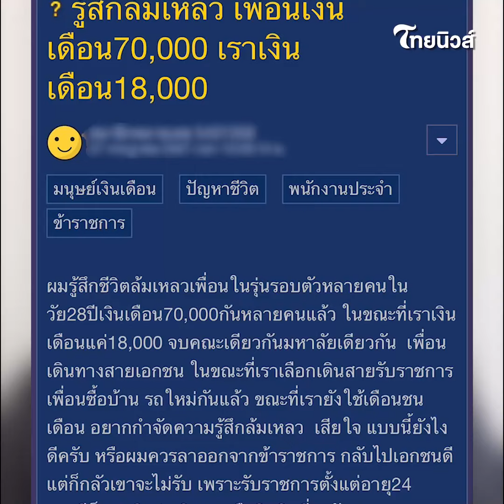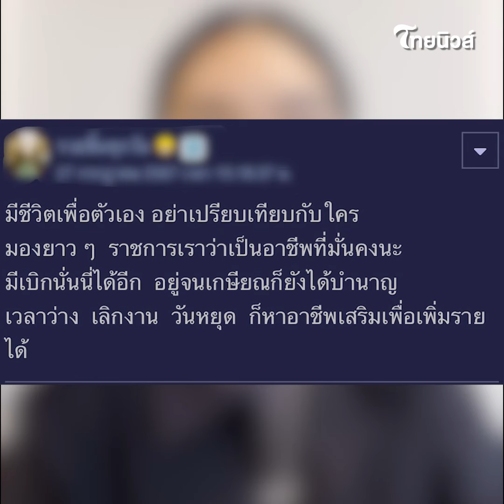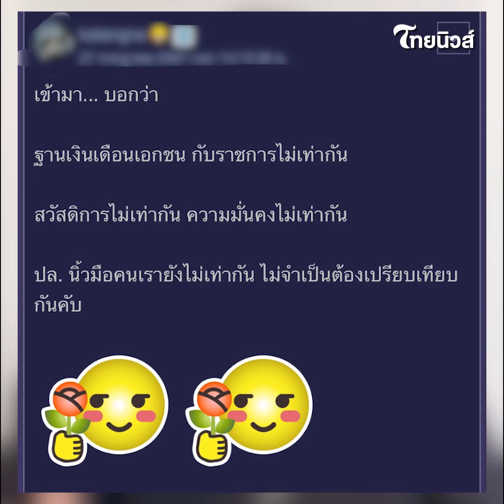หนุ่มรับราชการ ตัดพ้อ รู้สึกล้มเหลว |Thainews - ไทยนิวส์|มุก Social-16-SS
Thainews - ไทยนิวส์|มุก  Social-16-SS

หนุ่มตั้งกระทู้ตัดพ้อเหมือนชีวิตล้มเหลว หลังเลือกทำราชการเงินเดือน 18,000 แต่เพื่อนร่วมรุ่นทำเอกชนเงินเดือนเกือบแสน ไม่รู้คิดถูกคิดผิดที่เลือกเส้นทางนี้